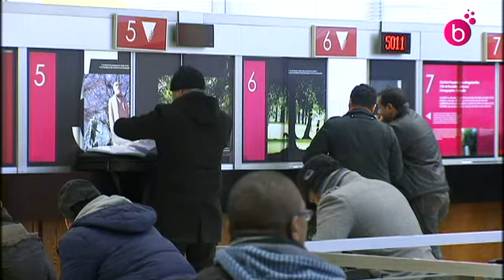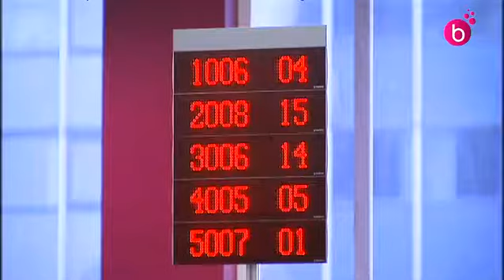Inscription gratuite des étrangers à la Ville de Bruxelles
Bart De Wever voudrait demander 250 euros à Anvers lors de l'inscription d'un étranger. A la Ville de Bruxelles, c'est ...0 euro !